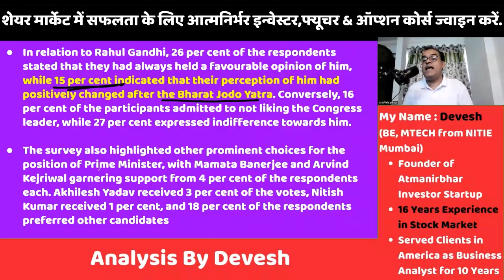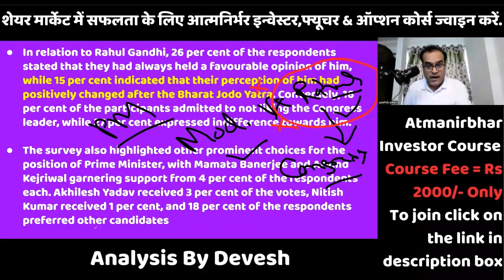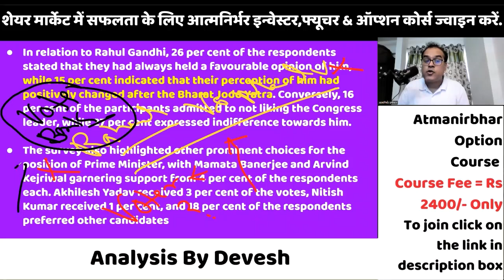ताजा खबरें, 24 May 2023/2, India, Modi, Rahul, New Survey, Election, Rahul popularity increasing,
In this Video Devesh has discussed and analyzed ताजा खबरें, May 2023, India, Modi, Russia, Pakistan, America, China, Share Market,
Topic - Rahul Gandhi's approval rating surges, emerging as strong contender alongside PM Modi: Report